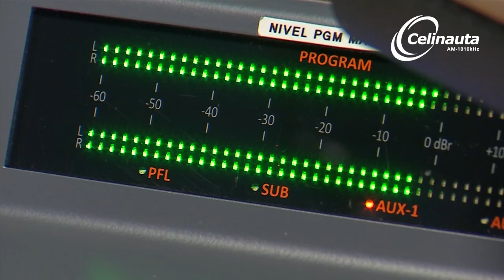Rede Celinauta de Comunicação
A Rede Celinauta de Comunicação tem a missão de empenhar-se em aprimorar a formação cívica, moral, cultural e religiosa franciscana.

Sempre Juntos.